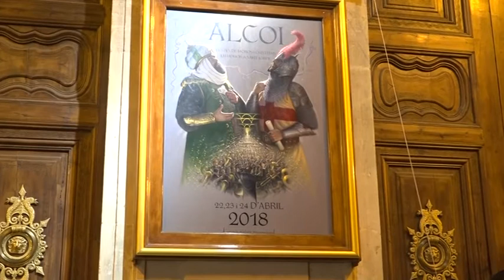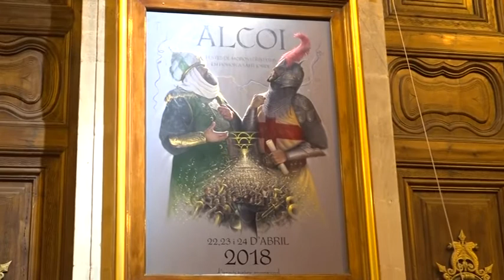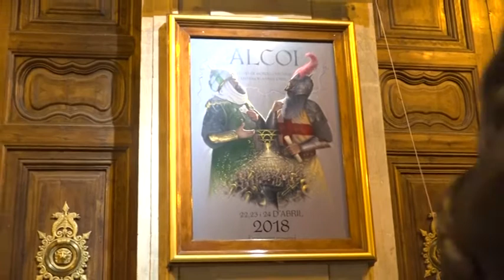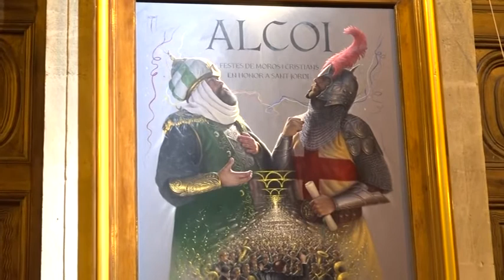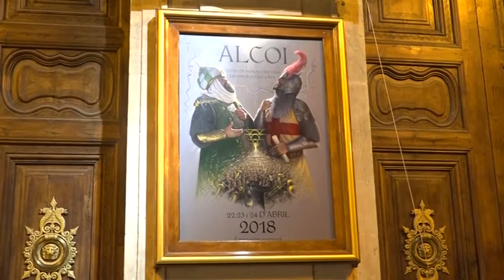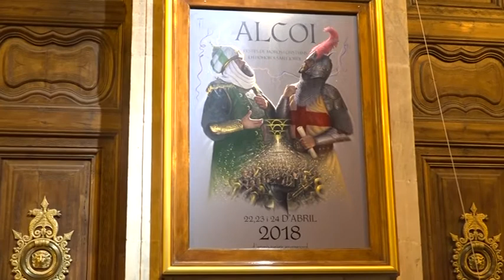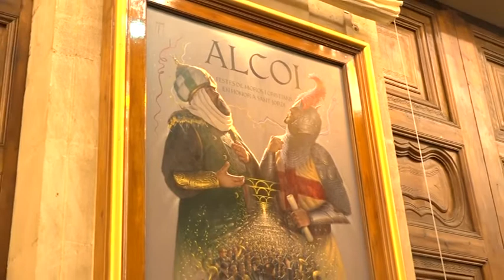Hui Toca - Descobriment Cartell 2018 MIC Alcoi